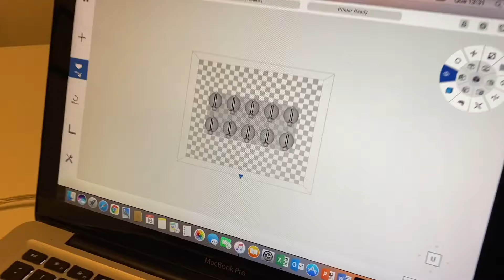Art and technology projects | The making of EXODUS Series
Art and technology projects, inimitable and unique. The making of 3D symbols for the EXODUS Series. The complete process of the production behind the scenes to execute piggy bank symbols for one artwork titled "Na Mira V" 2021.

0:00 Hand draft
0:05 Computer programming
0:10 ABS 3D printing a set of 10 symbols (piggy banks)
0:31 3D printer
0:37 3D symbols ready
0:44 BRL currency
0:46 Inserting & gluing currency into piggy bank symbols
0:50 Symbols with real and polished BRL currency ready
1:04 Measuring location for symbols on the white aluminum composite support
1:21 Artist Alexandre Frangioni concluding 80% of the work
1:38 Artwork complete and hung
1:42 Na Mira V, 47 x 47 in, 3D print piggy banks symbols, white aluminum composite panel, 2021
( 238 piggy banks/Brazilian currency from different epochs)

Alexandre Frangioni is a self-taught artist. He lives and works in the city of São Paulo, Brazil. In 1989, he graduated in Chemical Engineering, from Universidade Presbiteriana Mackenzie, Sāo Paulo, Brazil.

Since 2005, Alexandre Frangioni has dedicated himself exclusively to the investigation of art. In the beginning, his practice was focused on formal methods in two-dimensional works, such as oil painting, normally executed more intuitively and spontaneously. His canvases usually depicted figures from his routine, as well as still life, in compositions that leaned to the abstraction. Photography, on the other hand, has always been part of the artist's research, either used as a reference for his study of objects, or as a support for interventions in paintings or other techniques.

Alexandre Frangioni is represented by South Art Dealer